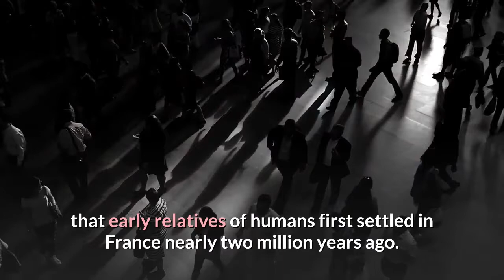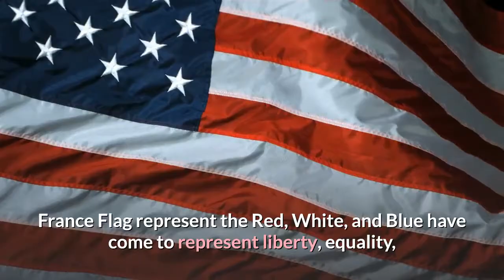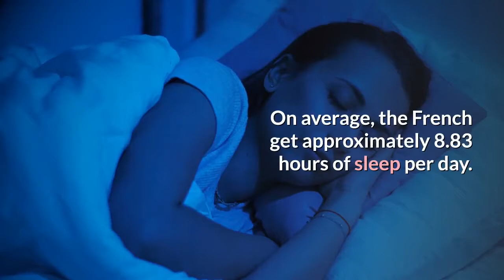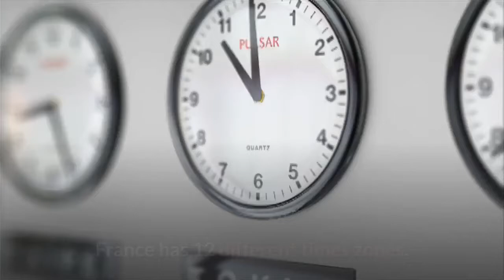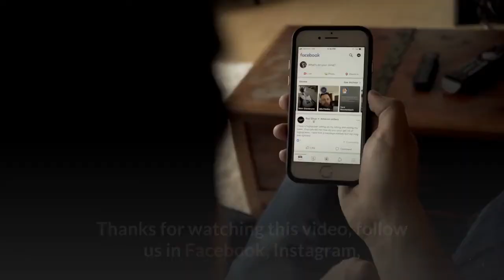Bastille Day or French National Day : July 14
This Tuesday, July 14, marks the 231st anniversary of the "storming of the Bastille" in 1789.

An event generally credited with beginning the French Revolution that toppled King Louis XVI and Queen Marie Antoinette.

La Bastille was a medieval fort and the former main jail of Paris.

During the French revolution on July 14th, 1789 it was taken by the revolutionary troops and became the symbol of the French revolution.

It remains the day we celebrate as the symbol of the people’s revolution.

There is evidence that early relatives of humans first settled in France nearly two million years ago.

By 300,000 B.C., Neanderthals arose there, and by 40,000 B.C., Cro-Magnons had arrived.

Several wars were fought over who would rule France, including the Hundred Years War, from 1337 to 1453.

In 1789, a violent period of change called the French Revolution began, eventually ending in the overthrow of the monarchy.

The first President of France is considered to be Louis-Napoléon Bonaparte (later Napoleon III), who was elected in the 1848 election, under the French Second Republic.

The current President is Emmanuel Macron, from May 14, 2017.

France Flag represent the Red, White, and Blue have come to represent liberty, equality, and fraternity - the ideals of the French Revolution.

Blue and red are also the time-honored colors of Paris, while white is the color of the Royal House of Bourbon.

French franc was introduced by King John II in 1360 and lasted with a break in the middle until the euro was introduced in 2002.

The symbol of the currency was simply 'F'

France has a total population of 67 million people (in 2020), 64.8 million inhabitants in Metropolitan France.

The European part of France plus Corsica, and about 2.2 million in its overseas regions French Guiana, Guadeloupe, Martinique, Mayotte, and Reunion.

Other major dependencies are French Polynesia and New Caledonia.

France has lots of land area to provide habitat for a wide variety of plants and animals.

More than 25 percent of its territory is covered with forest, and another 50 percent is countryside or farmland.

France is the number one most visited country in the world, some 83.7 million visitors arrived in France, according to the World Tourism Organization report published in 2014, making it the world’s most-visited country.

Eiffel tower has always been a beloved landmark in France.

Gustave Eiffel was this tower’s engineer who took all the backlash after creating it.

If only he could see now how popular his best art piece is today.

On average, the French get approximately 8.83 hours of sleep per day.

Sleep is so crucial to our well-being that we should make it a higher priority in our lives.

France has 12 different times zones.

This can change in a matter of hours, so it’s important for you to keep your eye on the clock and constantly check to see what the time zone is in your area so ensure you are on schedule.

Among the many inventions, some notable ones are the hot air balloon, pasteurizer, stethoscope, and the parachute.

Each of these has changed the world.

In recent years there is one particular famous French invention, namely the cell phone camera, which was first developed by Philippe Kahn.

In 199 Love –Lock Bridge has the huge number of locks (nearly 1 million, weighing around 45 tons!) attached to the bridge.

Statue of Liberty in Paris is Located on the Pont de Grenelle, this reduced version of the statue, inaugurated in 1889, faces the American one and symbolizes the friendship between the two countries.

New York’s Statue of Liberty was a gift from the people of France to the United States.

France has contributed to our understanding of both the human and the global condition.

Since the Revolution, France has given us knowledge of diaspora communities, migration, rootlessness, and transnational culture mixing in so many ways.